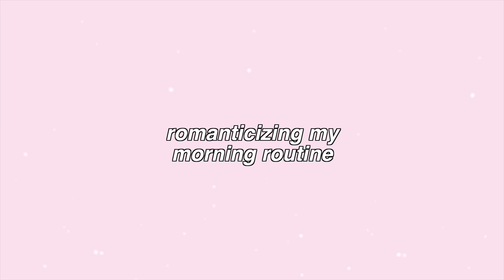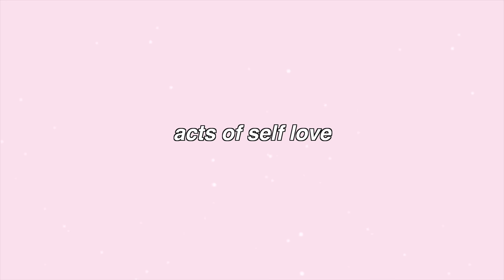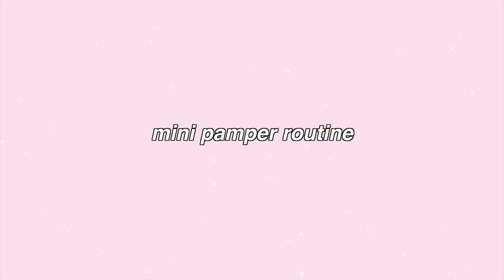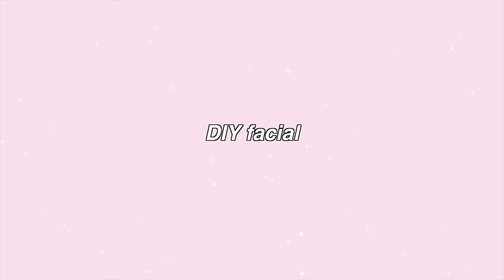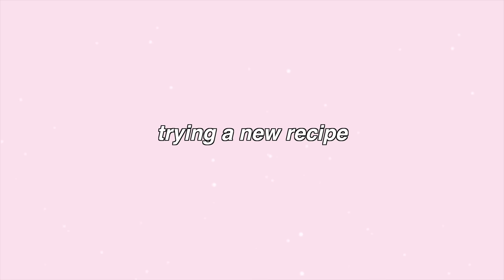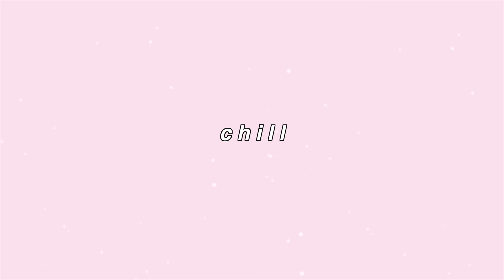SELF CARE ROUTINE! *DIY facial, reset vlog & healing journey*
♡ I N S T A G R A M: @Lisette |  ♡ T I K T O K: @Luhhsetty

Spend a chill self-care day with me! In this video I'm doing little things to romanticize my life and have a mini glow up/pamper night. Thumbs up for more self care vlogs! 🫶🏽💕✨

U S E D:

Alani Nu Super Greens
INNERSENSE Organic Beauty Natural Hydrating Hairbath Shampoo
Camille Rose Algae Renew Deep Conditioning Mask
innisfree Pore Clearing Clay Mask
Ice Roller
Dermalogica Body Scrub

F A Q:

Name- Lisette
Race- Black & White
Height- 5'3
Location- LA

-xo